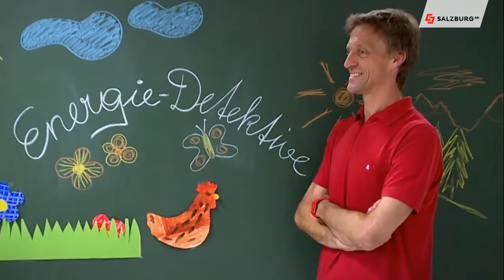In der Schule Energie sparen - Energiedetektive HD Salzburg AG TV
Wie kann man in der Schule Energie sparten. Ein paar nützliche Tipps liefern die Energie-Detektive der Salzburg AG